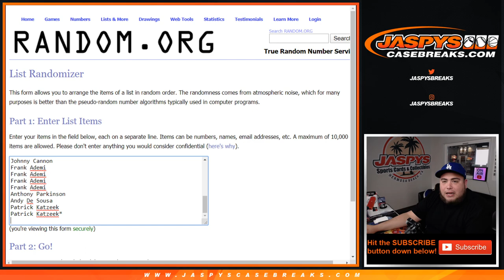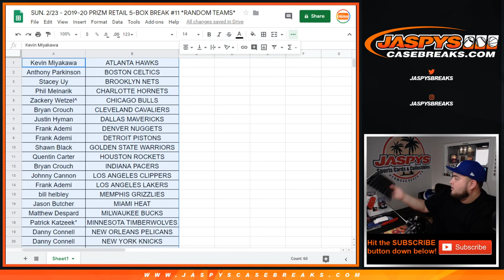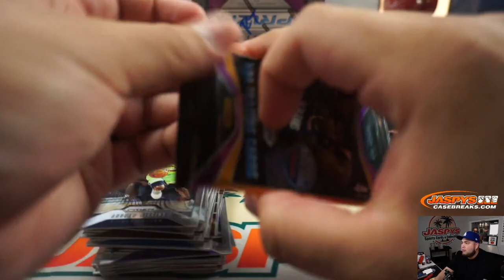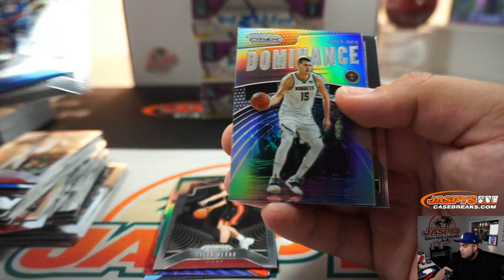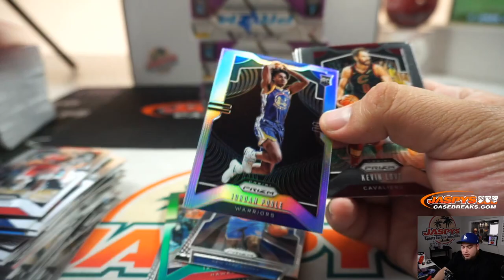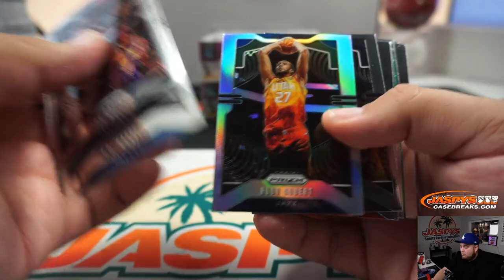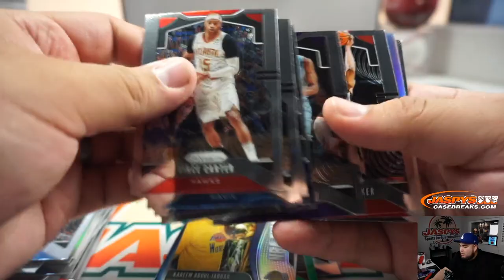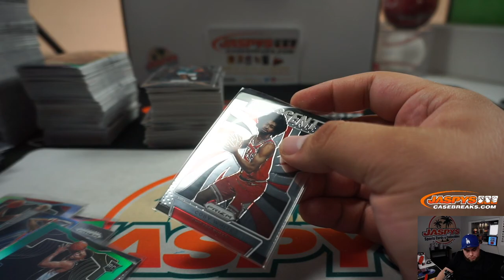SUN. 2/23 - 2019-20 PRIZM RETAIL 5-BOX BREAK #11 *RANDOM TEAMS*